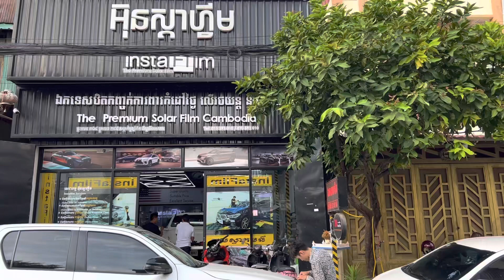𝗜𝗡𝗦𝗧𝗔𝗙𝗜𝗟𝗠 | 𝗧𝗵𝗲 𝗣𝗿𝗲𝗺𝗶𝘂𝗺 𝗣𝗮𝗶𝗻𝘁 𝗣𝗿𝗼𝘁𝗲𝗰𝘁𝗶𝗼𝗻 𝗙𝗶𝗹𝗺 𝗖𝗮𝗺𝗯𝗼𝗱𝗶𝗮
2021 Ford Ranger Pick Up ទទួលសេវាកម្មបិតហ្វីមការពារទឹកថ្នាំរថយន្ត 𝐈𝐍𝐒𝐓𝐀𝐅𝐈𝐋𝐌 𝐓𝐡𝐞 𝐏𝐫𝐞𝐦𝐢𝐮𝐦 𝐅𝐢𝐥𝐦 𝐂𝐚𝐦𝐛𝐨𝐝𝐢𝐚 បទពិសោធន៍ បច្ចេកទេស នឹងផលិតផលល្អ
👍 𝗜𝗻𝘀𝘁𝗮𝗙𝗶𝗹𝗺 𝗣𝗣𝗙 𝗦𝗲𝗹𝗳-𝗛𝗲𝗮𝗹𝗶𝗻𝗴 (Paint Protection Film) Fully Protect The Original Car Paint ,Great Fortitude.
🥇អត្ថប្រយោជន៍របស់ហ្វីម :
🛡 ហ្វីមស្វិតហើយរឹងមាំ
🛡 ហ្វីមមិនងាយឆ្កូត
🛡 ហ្វីមភ្លឺរលោង ថ្លាដូចសាច់ថ្នាំ
🛡 ធ្វេីអោយថ្នាំរថយន្តនៅថ្មីជានិច្ច
🛡 ភាពធន់នឹងស្នាមប្រឡាក់ខ្លាំង
🛡 អាចការពារថ្នាំរថយន្ត ពីការប៉ះទង្គិច
🛡 ធ្វេីអោយថ្នាំរថយន្តរលោងស្អាតទ្វេដង
🛡 មិនប្រែប្រួលពណ៍ នឹងមិនឡើងលឿង
🛡 ការព្យាបាលដោយខ្លួនឯងពីស្នាមកោសតូចៗ
👍 ធានា 5ឆ្នាំ មិនឡេីងពណ៍លឿង ,មិនពពុះ នឹងឆ្កូត
🏆 ផលិតផលមកពី អាមេរិច🇺🇸
🆓 InstaFilm មានសេវាកម្មបិតដល់ទីកន្លែង
🕍 INSTAFILM (𝗛𝗲𝗮𝗱𝗾𝘂𝗮𝗿𝘁𝗲𝗿)
⭕️ អាស័យដ្ឋាន : ផ្ទះលេខ 368 ផ្លូវលេខ 288 សង្កាត់អូឡាំពិក ខណ្ឌ បឹងកេងកង​ រាជ​ធានីភ្នំពេញ.